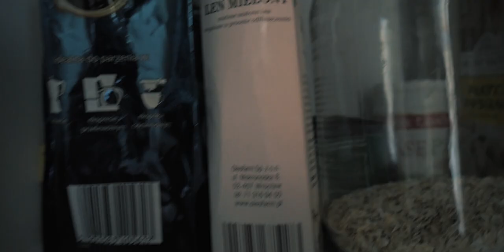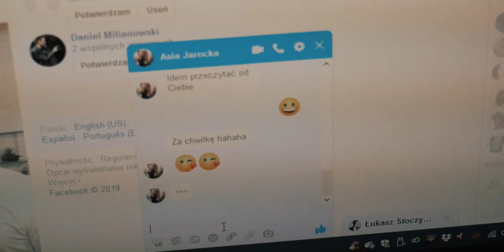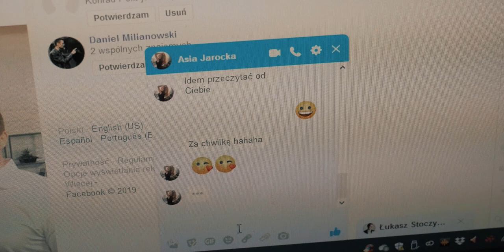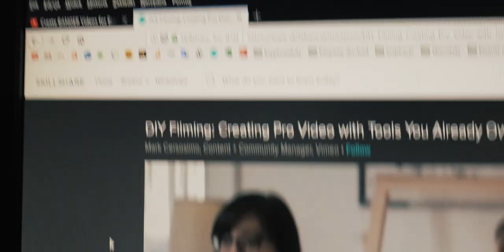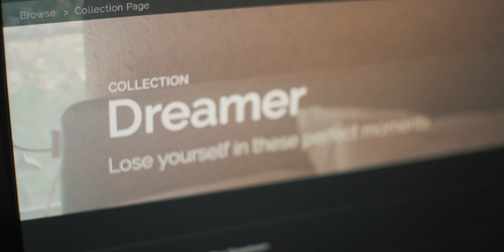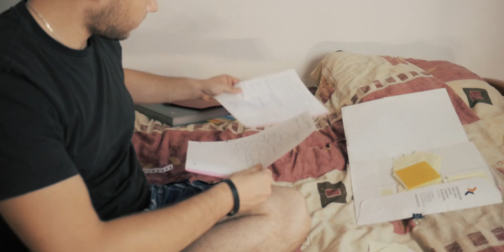ORGANIZACJA STYLU ŻYCIA - Na Co Warto Zwrócić Uwagę Ustalając Priorytety?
💖Dzięki!

🎵Muzyka:
W większości używam muzyki z serwisu Artlist.

Muzyka:
-Blue_by_Loya_Artlist,
-CookieDough_by_Egozi_Artlist,
-Blue_by_Loya_Artlist,
-SilentNight_by_ZivMoran_Artlist,
-BishPlz_by_PhilDavid_Artlist,
-RequiemFor_by_SurajNepal_Artlist,
-Contemplative_by_JonGegelman_Artlist,
-BestSummerEver_by_WhenMountainsMove_Artlist,